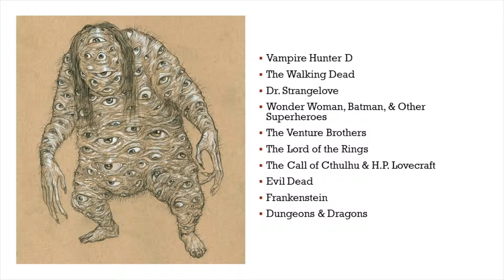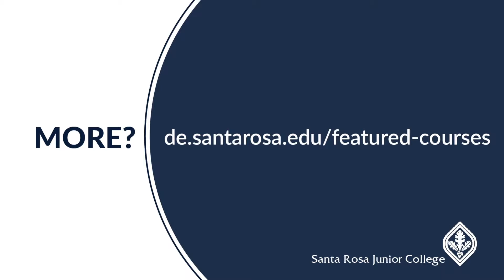SRJC Course Quicklooks: HUMAN 8 COMPARATIVE MYTHOLOGY- Sarah Whylly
Learn how contemporary cultures produce modern myths & transform ancient ones. The more you know about movies, comics, and all types of games…the more you will recognize ancient mythologies from all over the world.